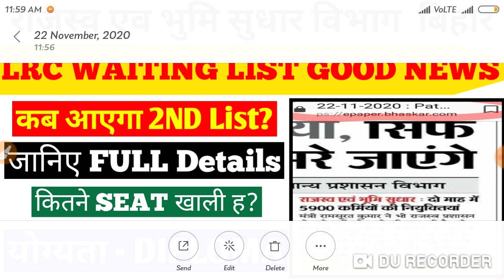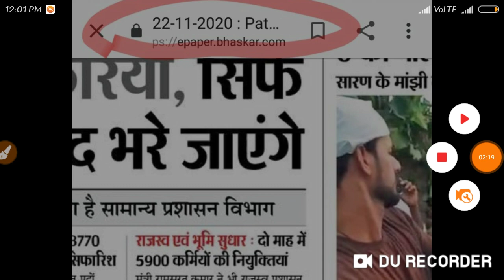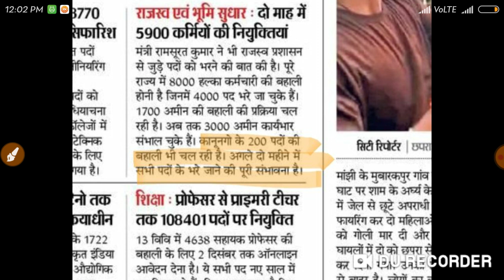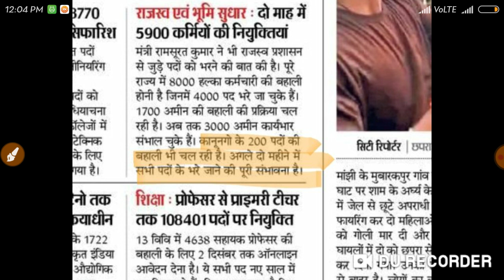LRC WAITING LIST GOOD NEWS|2ND LIST जल्द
thanku for sharing,like watching

lrc waiting list बहुत जल्द

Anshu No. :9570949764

 love u & thanku my viewers to watching and shareing my videos.
MY GEAR
1. TRIPOD
2. MIC
3. PHONE
4. CAMERA
5. LAPTOP
6. RING LIGHT
7. BAG
8. FURNITURE
9. CHETAN BHAGAT BOOK
10. Casio watch
1. INSTAGRAM – civilengineers96bro
4. MY OTHER YOUTUBE – youtube/civil engineers bro
THANKU SO MUCH WATCHING & SUPPORT